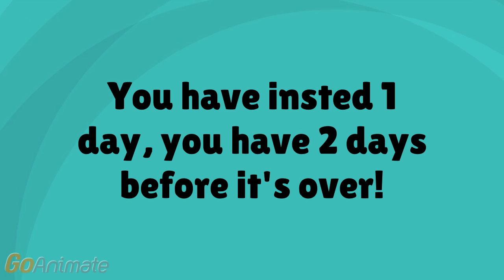Q&A 2 (Do not Comment) (Read Desc.)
Link for Rules on previous Q&amp;A:
You cannot comment anymore because it's over!